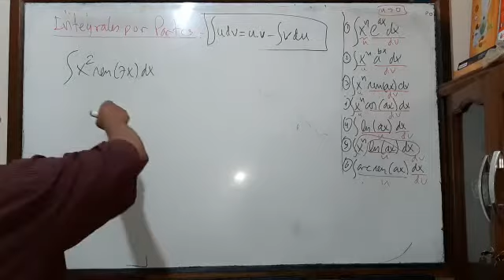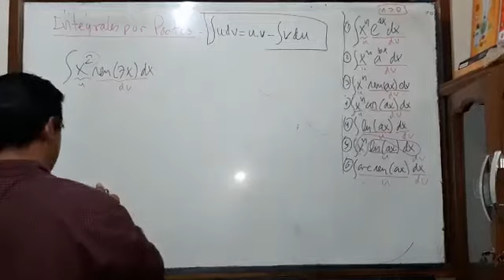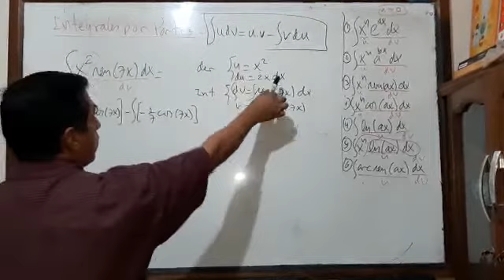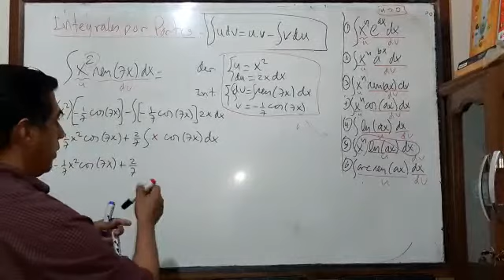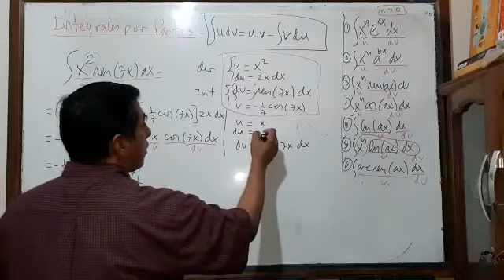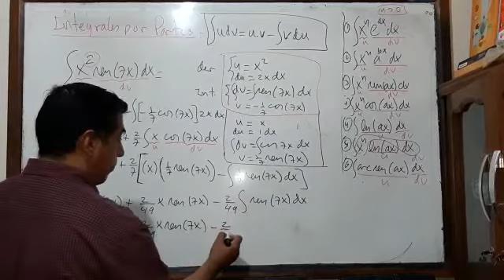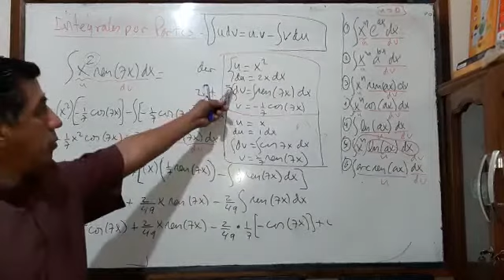Integrales por parte Parte 2(Calculo 1) || Ing. Valdelomar #123